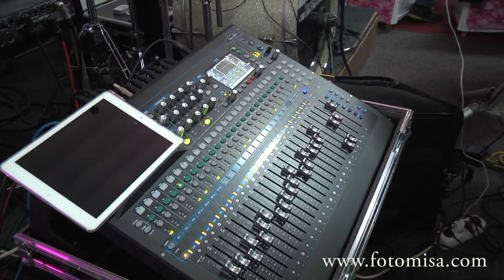Milos Pavlovic KIKA &``Skorpioni``,Vlada Alimpijevic-Skorpionska igranka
Snimanje i montaza ``FOTO-MISA``Paracin 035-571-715
Orkestar ``SKORPIONI``-Milos Pavlovic -Kika 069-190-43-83
Osmomartovska proslava ``CENTAR SVETA``Virine 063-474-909